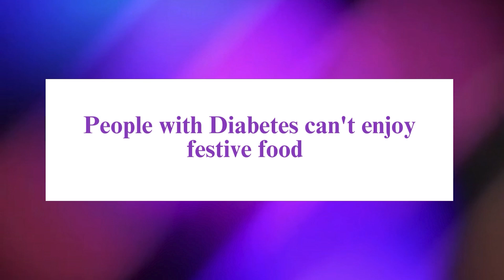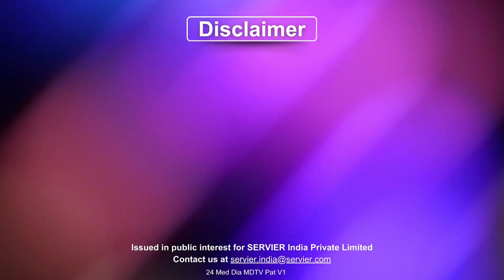Festive Feasts and Diabetes: Debunking the Myth of Food Restrictions ft. Dr R. Santosh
Keeping HbA1c below 7% is crucial for individuals with diabetes because it significantly reduces the risk of long-term complications such as nerve damage, kidney disease, and cardiovascular problems. By maintaining blood sugar levels within this target range, individuals can minimize the likelihood of experiencing adverse health outcomes and improve their overall quality of life. It also helps to enhance energy levels, mood stability, and overall well-being.

Contrary to popular belief, people with diabetes can indeed enjoy festive foods with proper planning and moderation. While it's important to be mindful of carbohydrate intake and portion sizes, there are plenty of delicious and diabetes-friendly options available. Opting for whole grains, lean proteins, vegetables, and fruits can help keep blood sugar levels stable while still indulging in festive treats occasionally. Additionally, incorporating physical activity into the festivities can further aid in managing blood sugar levels. With thoughtful choices and balanced moderation, individuals with diabetes can savor the joy of celebratory meals without compromising their health.

 In this video, Dr R Santhosh discusses the importance of keeping HbA1c levels below 7% while dispelling the myth that people with diabetes can’t enjoy festive food.